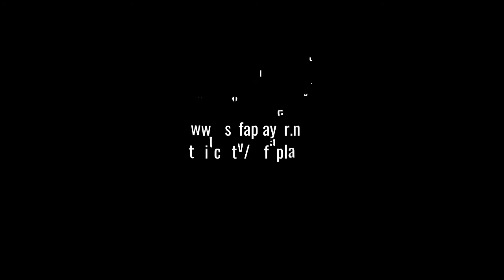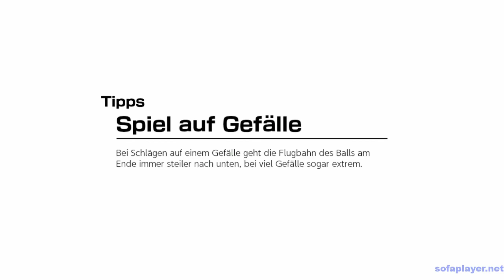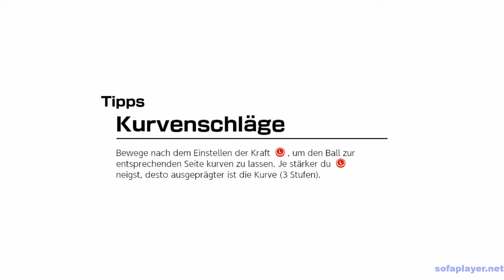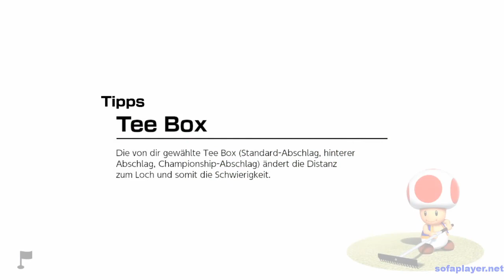👉 Mario Golf: Super Rush - Was gibt es alles im neuen Game? 👈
Wir schauen uns an was das neue Game Mario Golf Super Rush zu bieten hat. Lohnt sich der Kauf? Was gibt es alles im neuen Game? Was haltet Ihr davon? Schreibt Eure Meinung in die Kommentare! :)

0:00 Willkommen
0:28 Golf-Abenteuer
1:42 Watch-Uhr
3:06 Modus-Übersicht
6:06 Speed-Golf 3er Loch
12:55 Battle-Golf
18:06 Sonstiges

Mein Hardware

- 2x G.Skill Trident Z RGB 16GB DDR4 16GTZR Kit 3200 CL16 (2x8GB)